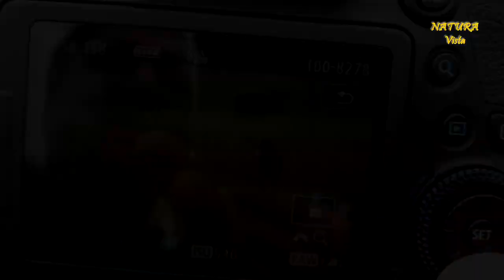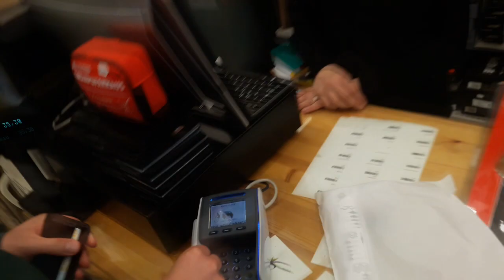Hallo Finnland, Teil 1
Ich war wieder on the road. Diesmal nicht in den Tropen, diesmal Europa, diesmal der hohe Norden. Skandinavien. Finnland. Sehr dünn besiedelt. Im Winter ewige Nächte. Im Sommer ewige Tage. Niemals wirklich warm. Tundra, Taiga, Moore und Seen soweit das Auge reicht.
Ich besuche Max V. in Oulu, ca. 300 km südlich des Polarkreises. Wir kennen uns von der Ulmer Uni und haben einige Abenteuer im Regenwald von Costa Rica bestanden. Siehe Film „Nachtleben am Regenwald-Bach, Costa Rica“

Unser Ziel war der Oulanka Nationalpark an der finnisch-russischen Grenze. Dort wollten wir campen und Großwild fotografieren – Safari im finnischen Dschungel – ganz nach meinem Geschmack.

Viel Spaß,

Dr. Witold Lapinski